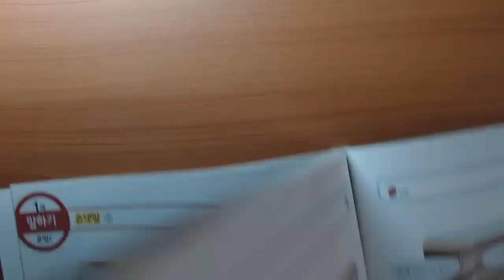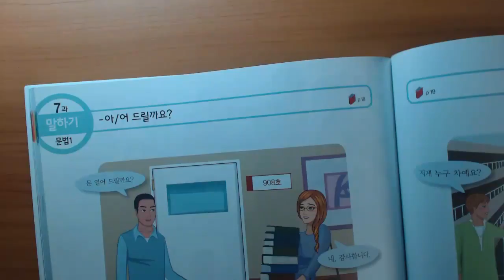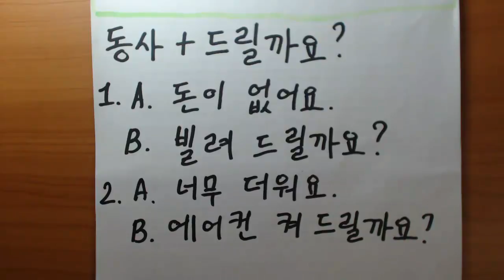"아/어 드릴까요?" Корейская грамматика(초급)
Корейский язык для начинающих и для тех кто не может ходить на курсы.
 Предупреждаю вначале будет сложно, нудно, скучно..., но если вы
продолжите заниматься и не бросите, вы освоите корейский язык сидя дома.